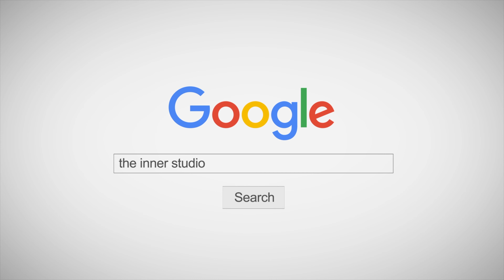MONEY - LISA Cover by NADIA (อายุ 6 ขวบ)